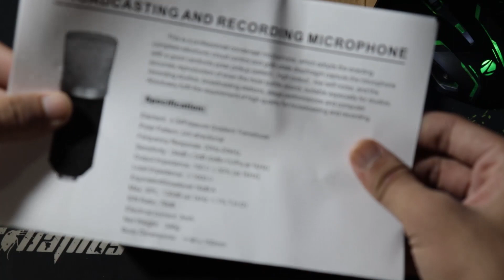BM 800 condenser microphone (₹1200) unboxing & review with ~Audio Test~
link to buy BM 800 Condenser Microphone

*GRIM* Japanese Type PARTY BEAT || CLUB BANGER || FING Beats 2020